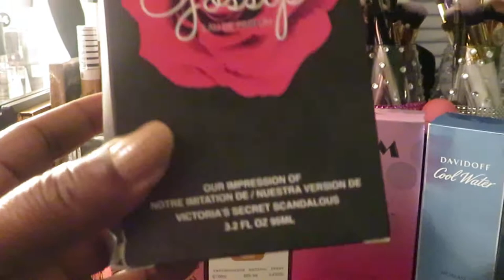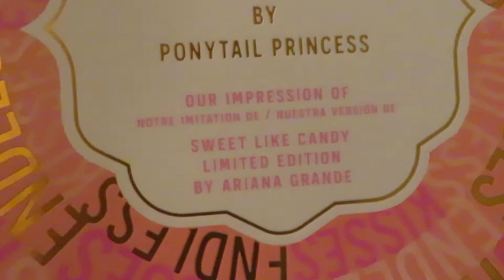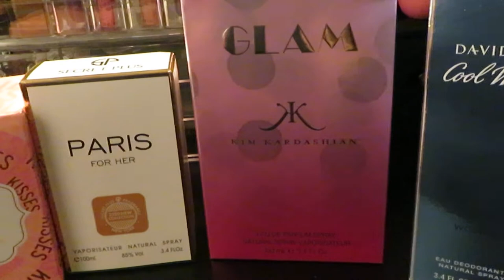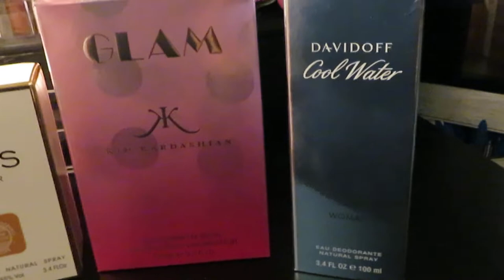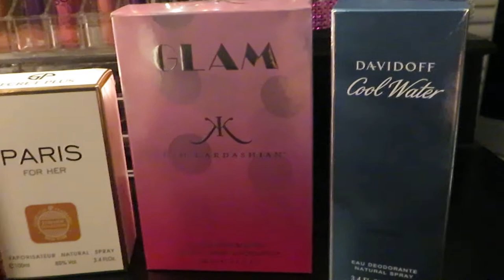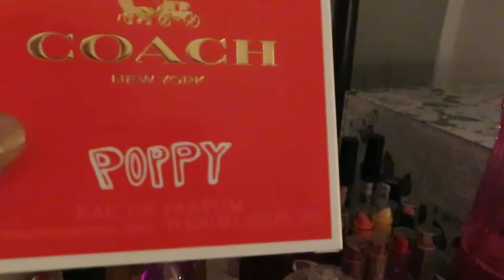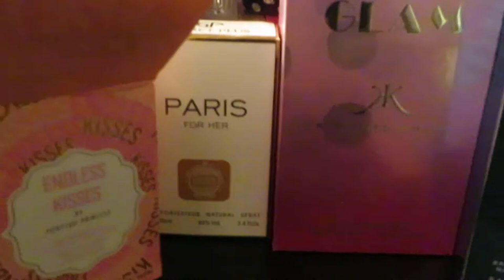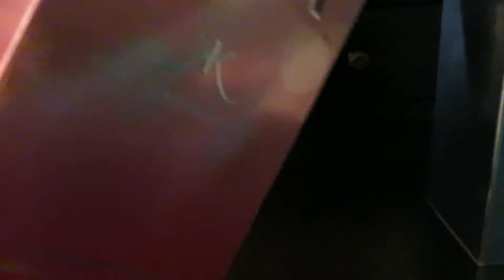How To Start A Perfume Collection | Under $20 Part 1 | Arickamisha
Hello Ladies!! I have started to add to my current perfume collection and I have decided to bring you ladies along. Let's start a perfume collection together it does not matter if it cost $5 or $50 I just Love smelling beautiful:)